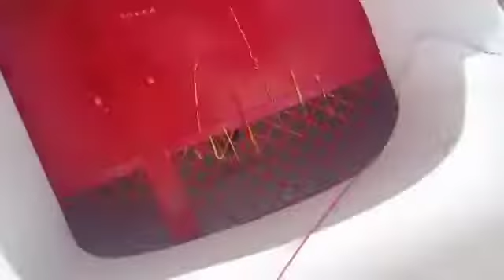mata ji shitla